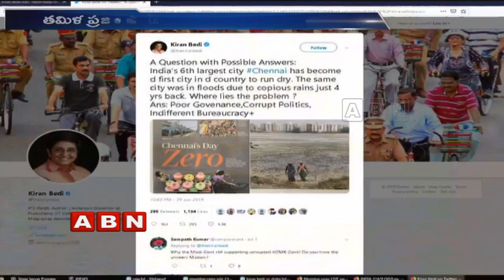Chennai water crisis : Kiran Bedi's tweet blaming people angers DMK | ABN Telugu